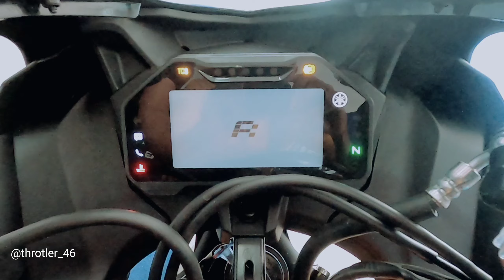New yamaha r15 version 4 walk around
The latest generation of the Yamaha YZF R15 comes packed with features, the predominant being its redesign based on the R7. The bike also gets a complete LED treatment, a new projector headlamp and aggressive DRLs. Yamaha's latest offering is also Bluetooth compatible, thanks to its new digital instrument console that works with Yamaha's Y-Connect app. The bike also gets two riding modes that don't change the power delivery but do change what the display shows. In track mode, the display features a lap timer. Other display features include gear position indicator, call and messaging alerts, fuel efficiency and more. The Yamaha YZF R15 V4's Racing Blue and MotoGP Edition variants get even more features, such as a quick shifter as standard, which is an addable option for base variants.

shot on iphone 12mini and gopro hero8
special thanks to akhil and muthoot yamaha pattom showroom